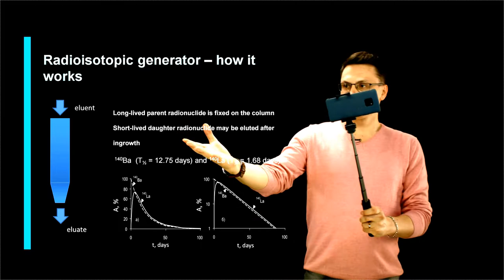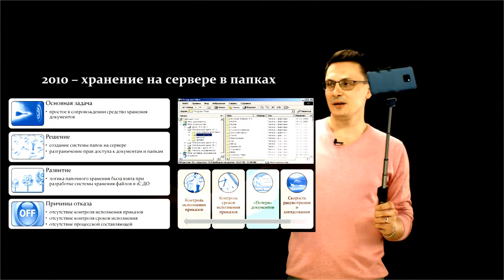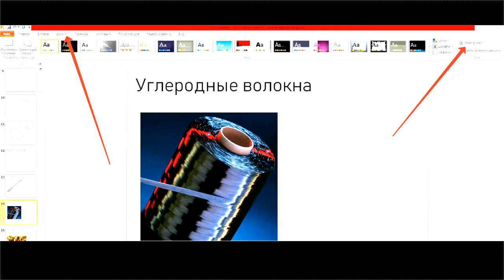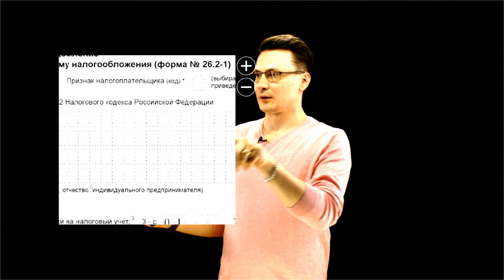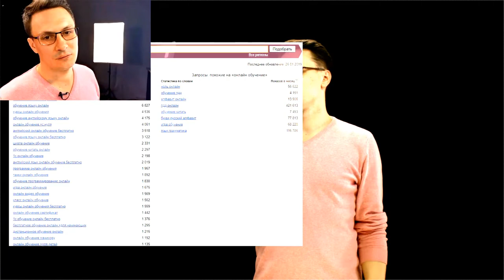Семен Устьянцев: Новые возможности при создании учебного видео...